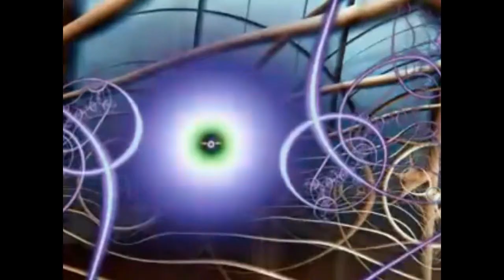Dataraper - Desert Spear, Dennis Hopper Tribute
Dataraper would like to introduce you to this hopping track. The aim of this song is  kind of an homage to the late Dennis Hopper. Insistent ideas and grating sounds... An appearance of a toasted piece of land. And there you go !

DESERT SPEAR

The road's barren, hot carburettor,
Watch souls flutter through the sun visor.
Uncle Hunter scores high prizes,
Rebel biker hops for pink, peaches.

Slow focus, he sharpens the lenses,
Damn quixotic about offenses,
Uneasing the dame or the gentles,
Flying away, teal sky tenses !

Harlequin hits his tambourines,
Halloo, Mister Trekker Zimmerman.
I am over amphetamines,
Under my leash runs a Doberman.

Where is the next stop to he ? Where is the next stop to he ?

Dataraper, 2010